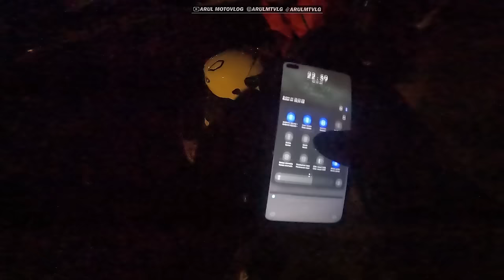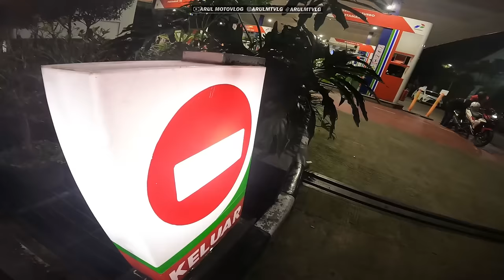ANEH TAPI NYATA, MOTOR PAKE STANG WIRELESS!